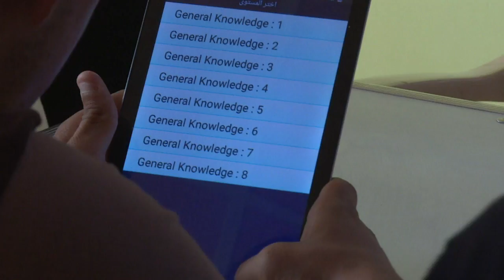O desafio da vida normal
A tragédia da guerra deixa sequelas que a vitória no conflito não é capaz de apagar. Em Mossul, no Iraque, ONGs ajudam jovens a se readaptar a nova realidade pós-Estado Islâmico.